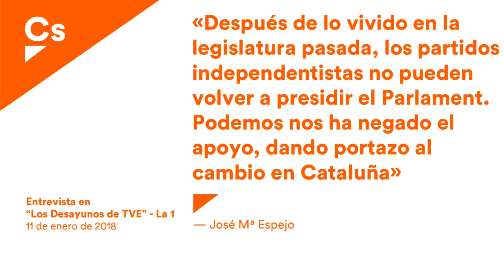José Mª Espejo. Entrevista en 'Los Desayunos de TVE' de La 1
José Mª Espejo, candidato de Cs a la presidencia del Parlament de Cataluña, es entrevistado en el programa "Los Desayunos de TVE" acerca de la situación política actual en Cataluña.